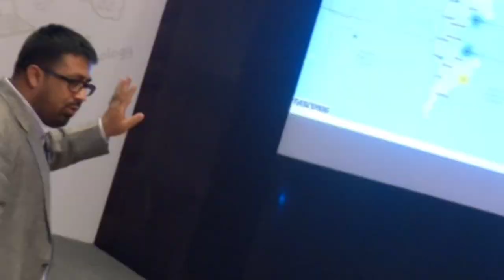Flashback of TASCON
Flashback of the Talent Acquisition and Sourcing Conclave TASCON over the years.

recruiters HR HRM challenges solutions networking connecting sourcing talentacquisition talentsourcing humanresources recruiters humanresourcemanagement recruitment recruiting talentmagnet talentattraction talentscout talentscouting talentsearch talentsearching TASCON15 TASCON16 TASCON17 TASCON18 TASCON19